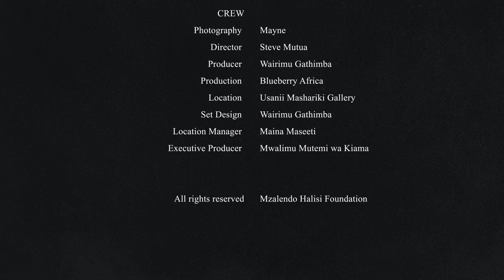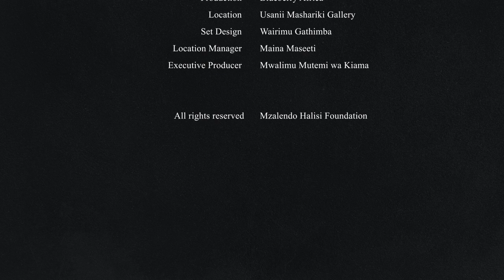Isaiah Biwott, Kabarnet's Resolute Voice for Justice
Welcome to another episode of the Utu Na Uzalendo Podcast, a voyage into the hearts of individuals rewriting the narrative of justice in Kenya.

Today, we traverse the rolling hills of Baringo County from the "bandit" ravaged north to Kabarnet in Baringo Central, where Isaiah Biwott, a stalwart social justice activist, stands as a beacon of hope in a realm often marred by injustices despite being in "kafamen"!

His journey reveals a tapestry of courage, as seen in a particular instance where he championed the rights of a defiled minor, questioning authority, and demanding justice when it seemed elusive.

Isaiah’s title as a Human Rights defender isn’t just a tag, but a lived reality, an embodiment of the spirit of 'Utu na Uzalendo', especially in the Rift Valley where all are supposed to sing the tune of the government of the day.

Today, we unravel the life and battles of Isaiah, delving into his relentless pursuit of justice, and how his actions echo the collective aspirations of the community he serves.